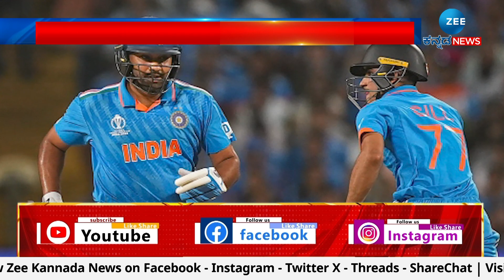World Cup 2023 | Team India Plans | ಸತತ 10 ಗೆಲುವಿನೊಂದಿಗೆ ಫೈನಲ್‌ಗೆ ಟೀಂ ಇಂಡಿಯಾ ಎಂಟ್ರಿ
ಭಾರತ ಆಸ್ಟ್ರೇಲಿಯ‌ ನಡುವೆ ವಿಶ್ವಕಪ್‌ಗಾಗಿ ಕಾದಾಟ ನಡೆಯಲಿದೆ. ಅಜೇಯವಾಗಿ ಫೈನಲ್‌ ತಲುಪಿರುವ ಟೀಂ ಇಂಡಿಯಾ ಪಂದ್ಯ ಗೆಲ್ಲಬೇಕಾದ್ರೆ ಏನೆಲ್ಲಾ ಮಾಡಬೇಕು.. ಯಾರನ್ನು ಕಟ್ಟಿಹಾಕಿದ್ರೆ ಸುಲಭವಾಗಿ ಪಂದ್ಯ ಗೆಲ್ಲಬಹುದು ಎಂಬುದರ ಕಂಪ್ಲೀಟ್‌ ಡಿಟೇಲ್ಸ್‌ ಇಲ್ಲಿದೆ..